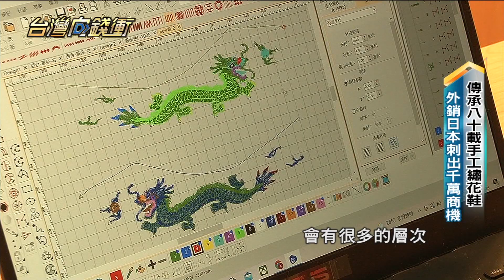傳承八十載手工繡花鞋 外銷日本刺出千萬商機 20220312【台灣向錢衝】PART5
大稻埕有間創立85年的繡花鞋店，到現在依舊堅持在地生產、手工製鞋，更是北台灣唯一提供訂製「蘇繡」的品牌。第三代一度認為，產業漸漸步入黃昏，原本想收手不做了，但第四代陳瑋和老公徐宗源，不捨傳統技藝失傳，決定回家接班。對製鞋一竅不通的夫妻倆，從頭開始學起，接著研發新鞋款，讓繡花鞋也能有年輕風貌，還外銷到日本，創下2千萬年營收；進一步把繡花結合日常小物，成功傳承刺繡工法。

下載【年代電視】APP：
iOS平台：